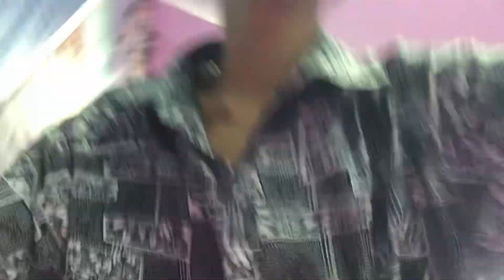Best memories day of my life 😓💝🫶part -3 chulachuli vlogger